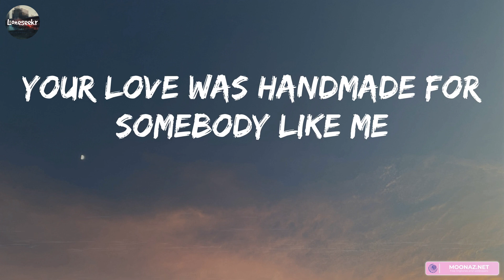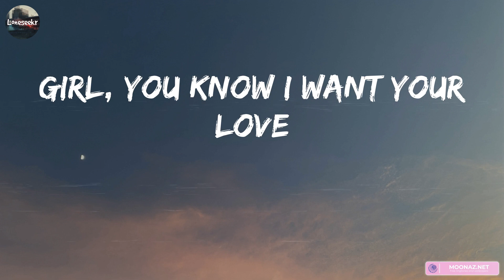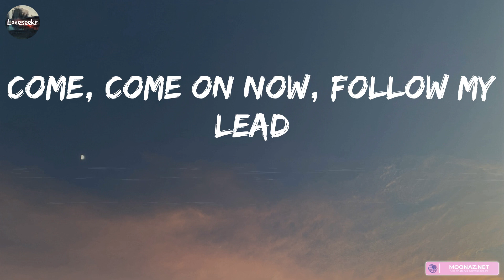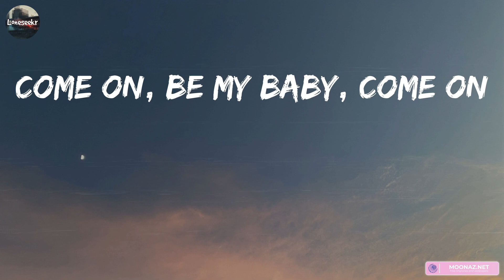Ed Sheeran - Shape of You (Lyrics) | Glass Animals, James Arthur ft. Anne-Marie,... (Mix Lyrics)